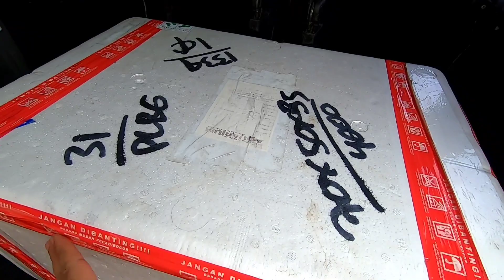cara import ikan hias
cara /metode import ikan hias
khususnya ikan louhan.
ikuti juga..